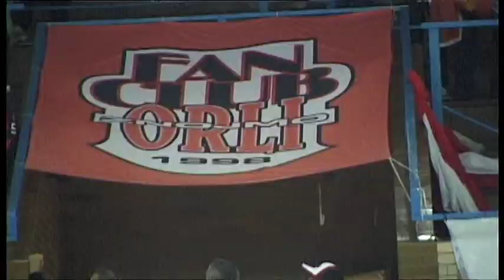HC Orli Znojmo - klubová hymna - klip.mpg - Official video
Videoklip k hymně HC Orli Znojmo.
Zpěv: Aleše Brichta + členi fanklubu HCOZ

Zvuk natočen ve Studiu Propast 09/2011
Videozáznam pořízen ve Studiu Propast a na Stadionu HC Orli Znojmo 09/2011 a 11/2011

Lyric: Jakub Maršalík

Quitars: Libor Matějčík; Zbyněk Haase
Bass: Karel Adam
Drums: Klaudius Kryšpín
Mix: Petr Kovanda
Recording: Studio Propast

Kamera: Marek Ptáček
Scénář: FC HC Orli Znojmo
Režie: FC HC Orli Znojmo
Střih: Marek Ptáček
Producent: HC Orli Znojmo

Manager videa: Radek Haman